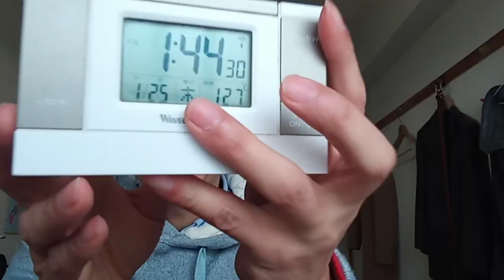昔も同じ事を言っていつものルートで送ったSDカードで一部の人に伝わっているかと思いますが、エクスペンタブルズ３についてです。確認しながら見ると笑いが止まらなくなると思います。皇室の方達なども良ければど